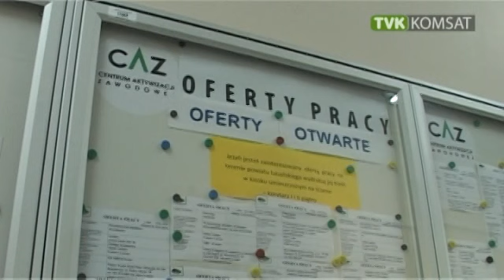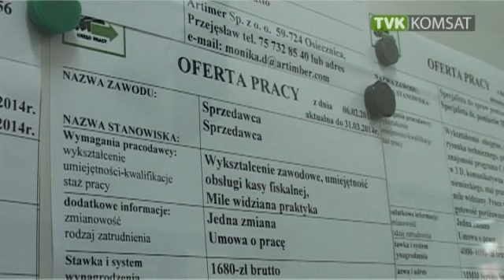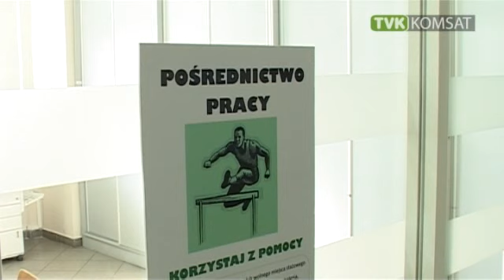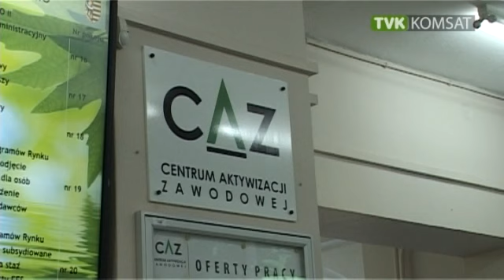Rynek pracy w powiecie lubańskim